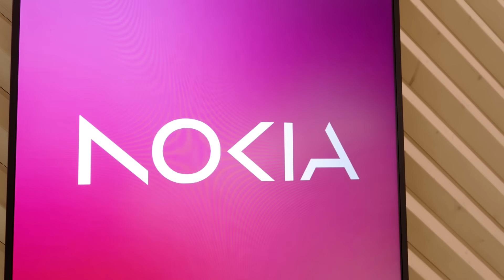Carrier reinvention starts with Nokia in Oulu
Telecom is at a crossroads. In the far north of Finland, Nokia is lighting the path forward. From 5G to 6G and AI, discover how carrier reinvention starts in Oulu.

In the shadow of the Arctic Circle, Nokia is making bold moves. The opening of its new R&D center in Oulu marks more than a milestone. It signals a shift in how carriers think, build, and evolve.

As telecom giants face pressure to move beyond bandwidth, Nokia is laying the groundwork for a smarter, AI-enabled future. With deep roots in mobile infrastructure and a hunger to reinvent, Nokia is turning Oulu into a launchpad for the next era of connectivity.

This isn’t just about technology. It’s about cultural change, strategic clarity, and building the infrastructure that will power the global digital economy.

Carrier reinvention starts in Oulu. Nokia’s new R&D center is a signal that telecom’s next chapter is already underway. Watch the story unfold.